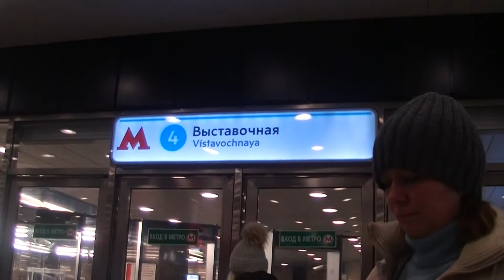Москва.метро-"Выставочная"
Москва.Метрополитен.Станции"Деловой центр"-"Выставочная".Весна 2016.